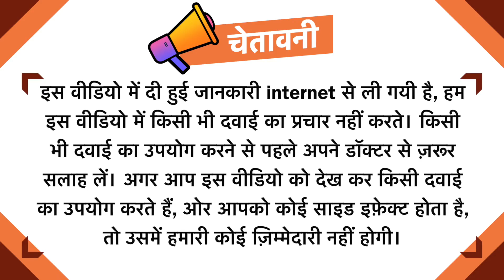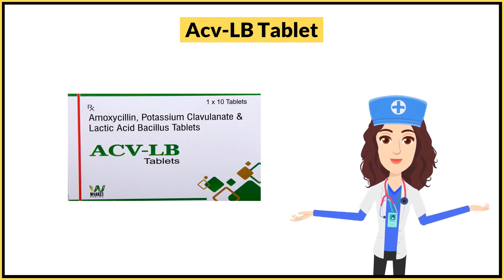Acv-LB Tablet Uses in Hindi | Side Effects | Dose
Acv-LB Tablet Uses in Hindi | Side Effects | Dosage